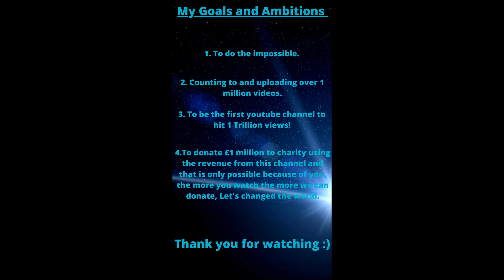Counting to ONE MILLION!!, This is Number 35,078